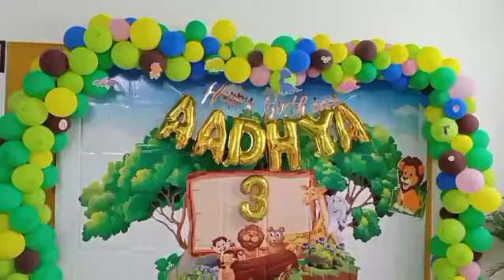Best happy Birthday decoration | birthday surprise party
Birthday decoration |  | Surprise decoration | Balloon decor | Theme decor | jungle theme